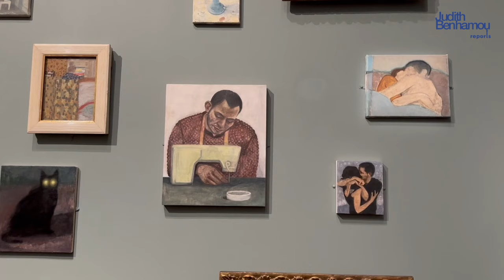Nathanaelle Herbelin, Artist, Musée d'Orsay, Paris, March 2024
Read the report: "Nathanaëlle Herbelin at the Musée d’Orsay: a marriage of love between the young artist and the Nabis paintings”